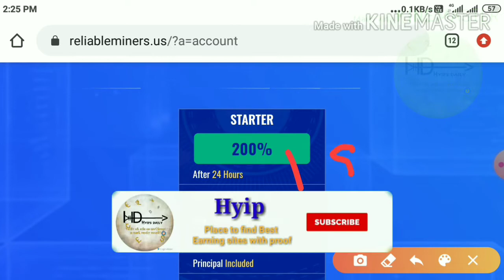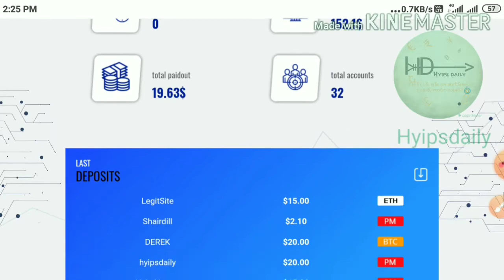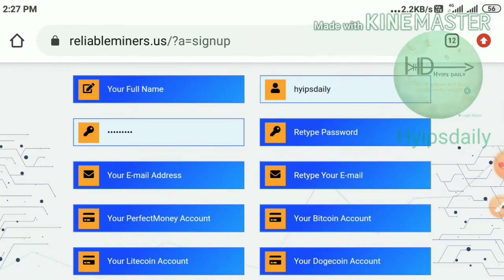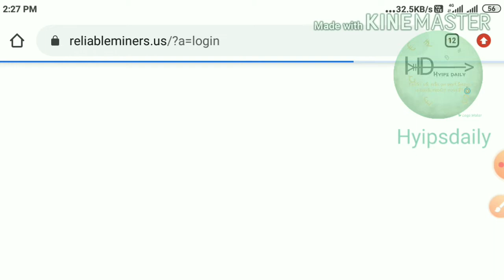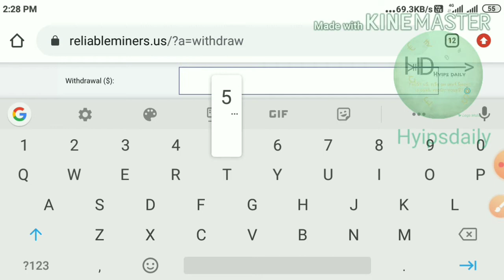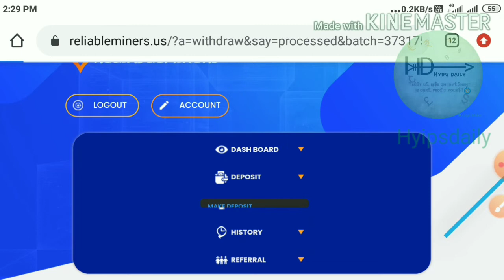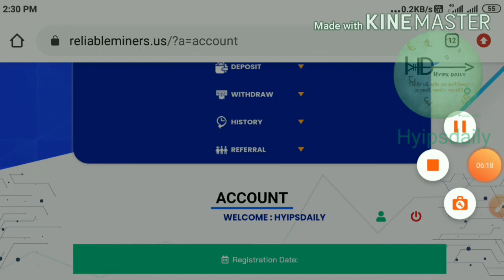New 1$ Hyip Investment site: reliableminers.us! Earn 200% on 24 hrs. 5$ live proof - Hyips daily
rs☑️
‼️ invest only 1$, 2$ max‼️

Hyip Sites,
hyips daily,
hyip investment sites 2019,
hyip monitor,
 hyip review,
Hyip support,
hyip website
allhyip
online investment
hyip scam
investment opportunities
bitcoin investment
best investments
forex investing
top hyip monitors
investment funds
investing
top 10 hyip
btc hyip
gold investment
hyip investment plan
hyip companies
hyip strategy
investment that pays daily profit
hyip script
good hyip
hyip new
paying hyip
newhyip
best paying hyip programs online
hyipforum
legit hyip
hyip monitoring
legitimate hyip programs
hyips monitor
btc investment
hyip 2019
allhyipmonitors
trust hyip
hyip list
non hyip investment programs
hyip review